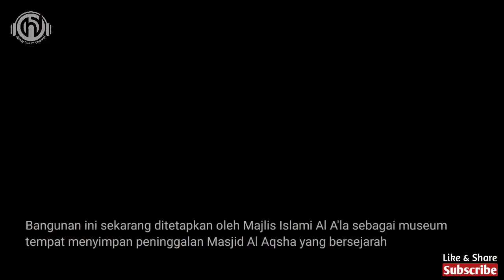116. Tujuh Tempat Sholat Di Kompleks Masjid Al Aqsha, Palestina